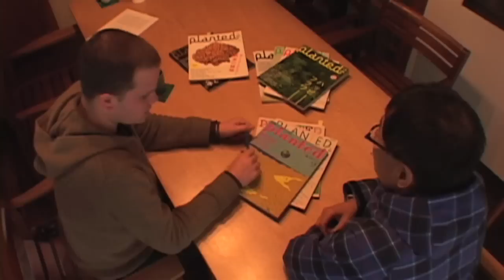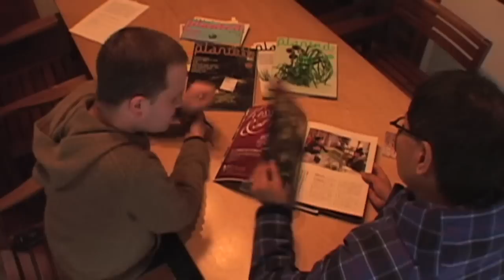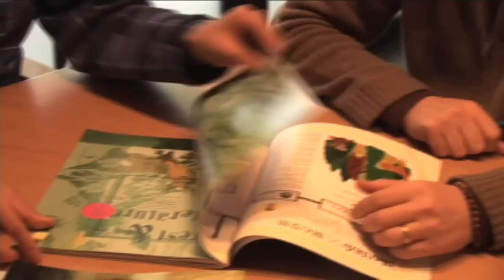Planted Magazine a History / 雑誌『プランテッド』の歴史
2006年春に創刊し、植物の面白さ、楽しさ、不思議を独自の視点で展開してきた雑誌『PLANTED』（毎日新聞社発行）。植物とともに暮らすライフスタイル誌として、2009年まで制作してきた雑誌内容を、元編集長のいとうせいこう氏とクリエイティブディレクターのルーカスがさまざまなエピソードを交えながら振り返ります。

Ito Seiko and Lucas B.B. discuss the history of Planted Magazine and the future of Plants Plus TV.